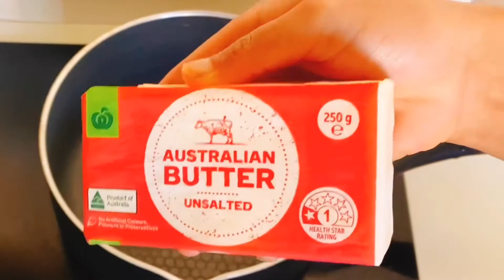How to make Ghiu/Gheu/Ghee from butter? Butter bata Gheu/Ghiu/Ghee banaune tarika